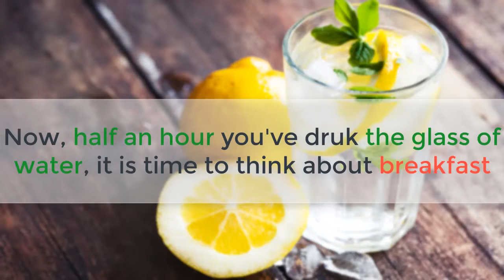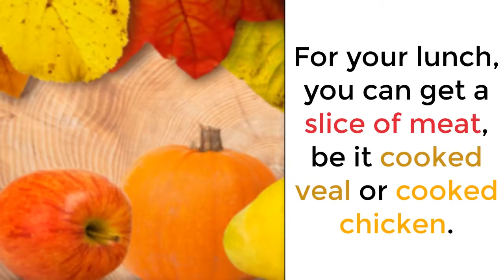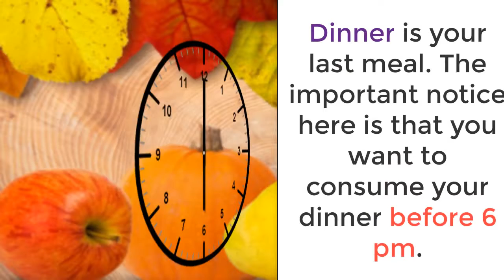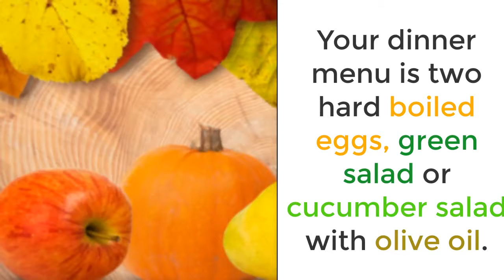A Simple Diet To Lose Weight [If You Keep Saying I Need To Lose Weight]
"I need to lose weight", Well, I will show you a simple diet to lose weight. Has a lot more information on diets and exercises you can do with all around general advice for losing your weight.

It is not how much you do eat. It is about WHAT you eat during the day. Therefore, you should not be eating sugary, salty or fatty foods.

Look at this post on salt, it will tell you how bad it is.

However, you should also read this post about fats but do not cut every bit of fat out though. You should not because your body needs some fat to work properly.

Remember the old saying "You are what you eat"? Well this is so true indeed. So you should try this simple diet for weight loss, and see how you go with it. It will be a very effective diet, no doubts.